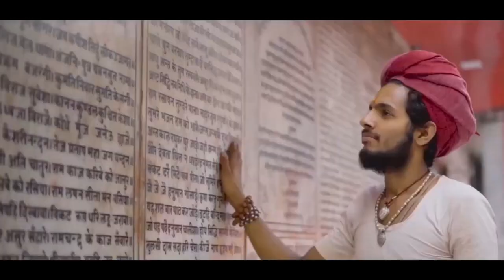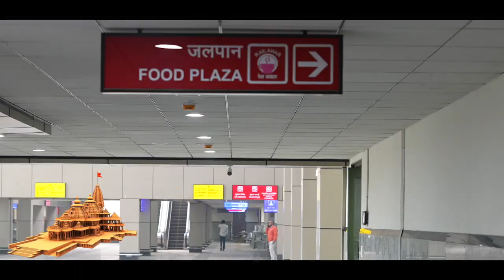आध्यात्मिक और सांस्कृतिक विरासत की धरती अयोध्या